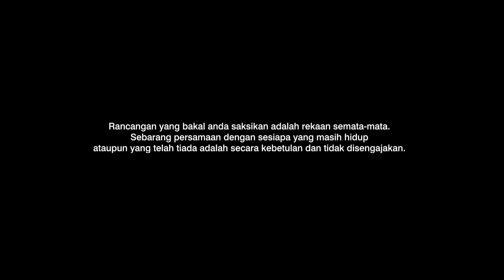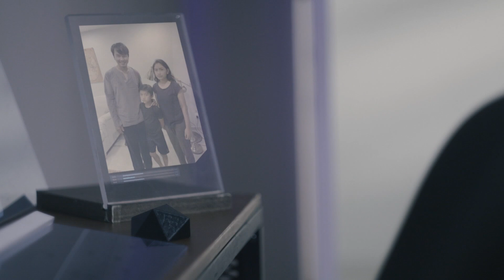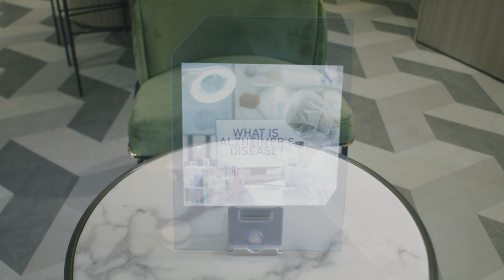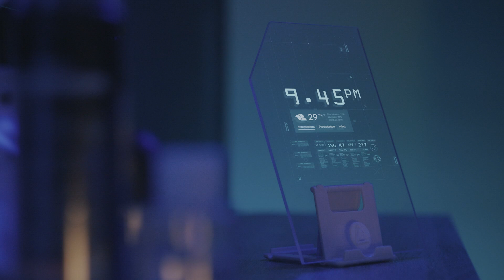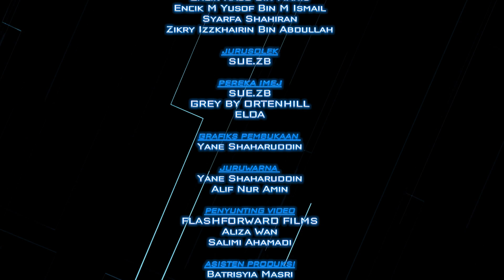Distopia EP6 | MEMORi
Ezad is the sole caregiver to his father, Shah, who suffers from Alzheimer's. Shah's condition is bad and he remembers no one except his daughter, Eliana. Unfortunately, Eliana is a high flying executive and has chosen to live alone, away from Ezad and Shah. When Ezad learns about a revolutionary experimental procedure that uses nanorobotics to rebuild the damaged cells and neurons in the brain to reverse the effects of Alzheimer, Ezad is ecstatic. But Eliana is not onboard. Will Ezad be able to save his father?

Ezad adalah pengasuh tunggal bapanya, Shah, yang menghidap penyakit Alzheimer’s. Shah tak mengingati sesiapa kecuali anak perempuannya, Eliana. Namun Eliana, yang kini hidup berjaya, tidak lagi tinggal bersama Shah dan Ezad. Pada suatu hari, Ezad dapat tahu yang ada satu rawatan canggih menggunakan nanorobots yang mampu kembalikan ingatan Ezad. Ezad ghairah namun Eliana tidak begitu setuju dengan saranan Ezad untuk berikan Shah rawatan itu. Apakah yang Ezad mampu lakukan untuk selamatkan Shah?